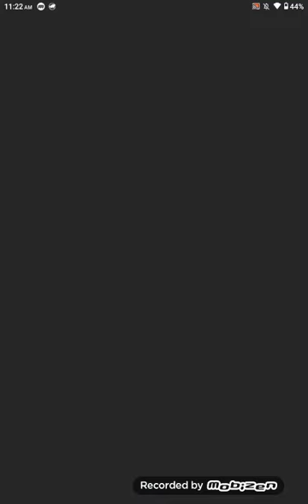Mario Kart Tour Mario Cup ''Halloween Tour''